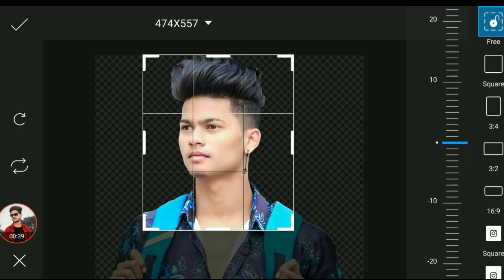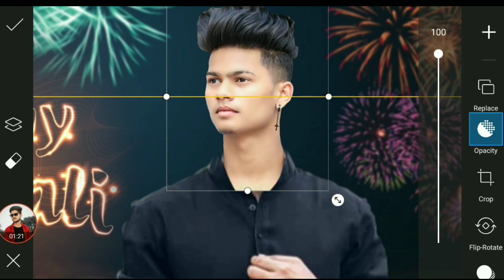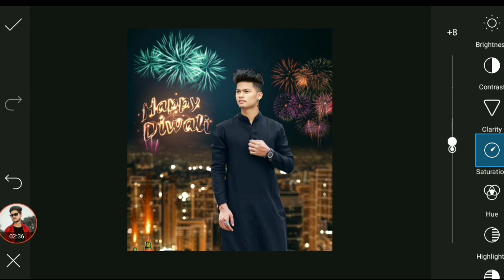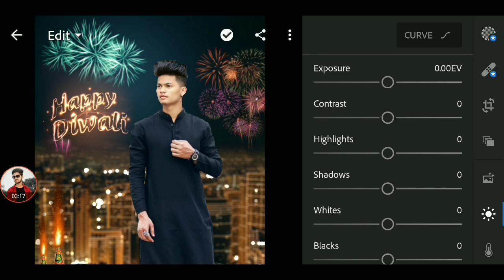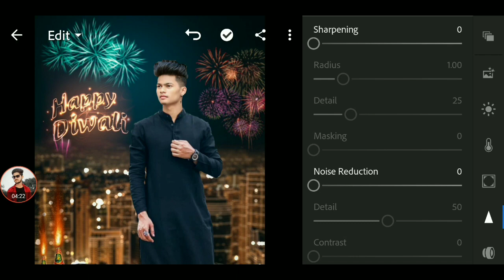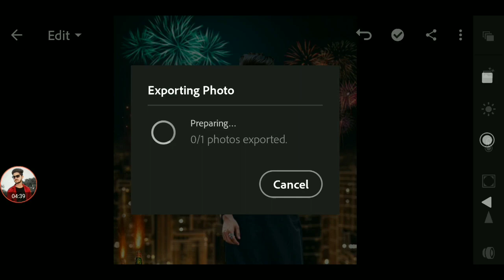Add To Face || Diwali Photo Editing || PicsArt Diwali Special Photo Editing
PicsArt Diwali Photo Editing || Happy Diwali Photo Editing Tutorial In PicsArt Step By Step

‼️‼️‼️‼️Hello Guys‼️‼️‼️‼️

So Hello Guys Welcome Back To My Channel Prince Tech So Guys Mai aa Chuka hoo ap logo ke liye ek interesting Video ke saath  so guys ye Video Bahut Hi Special Hone wali Is video Maine ap logo ko btaya hai ki Diwali Photo Editing kaise kare so guys agar ap log bhi diwali special festival pe Photo Editing karna chahte hai to please ye video last tak dekhna

1) PicsArt photo editing
2) Instagram Viral Photo Editing
3) Snapseed Photo Editing
4) PicsArt Background Change Photo Editing
5)Viral Editing
6) Stylish Photo Editing
7) Background Remove
8) Photo Editing
9) Vijay Mahar photo editing
10) Creative photo editing
11) Manipulation Photo Editing
12) Diwali Photo Editing
13) PicsArt Diwali Photo Editing
14) Diwali Special Photo Editing
15) Happy Diwali